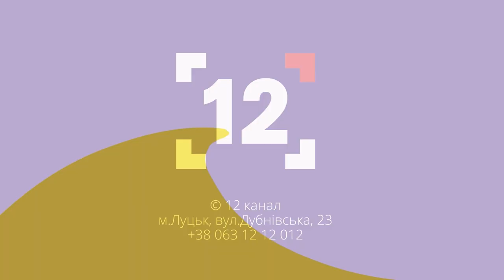"Адвокат диявола" за трибунал над Путіним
Як світові судові інстанції можуть покарати росію, що таке Гаазький суд та чому Україна має вимагати трибуналу над військовими злочинцями рф. Про це та більше йтиметься  у програмі Актуально.